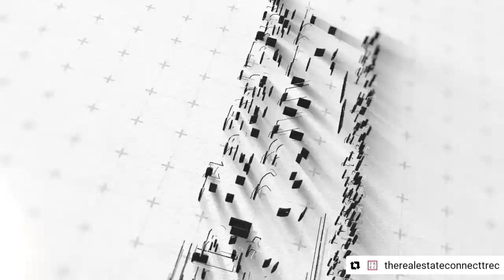N K Patel | Sun Builders Group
TREC CONVERSATIONS with Mr. Narendra K Patel, Sun Builders Group, Part II

If you have questions hovering around the real estate development plans, potential growth corridors, GDCR, planning within 68 villages, short term and long term residential and industrial zones, please watch this insightful conversation reflecting 40 years of solid experience in the industry and leave us with your feedback!

We are beyond grateful to Mr. Narendra K Patel, Founder Director, Sun Builders Group for sharing this treasure trove of information in TRECCONVERSATION with Mr. Anand Choksi, Managing Director The Real Estate Connect for our team and all our viewers! We thank everyone for watching the series and being with us!